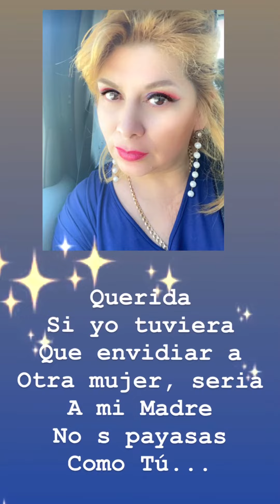29 March 2021